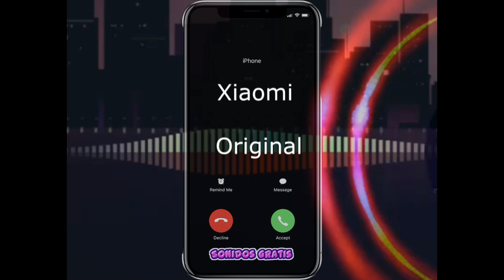Descargar Sonidos Xiaomi Original mp3 gratis para celular | Sonidosgratis.net